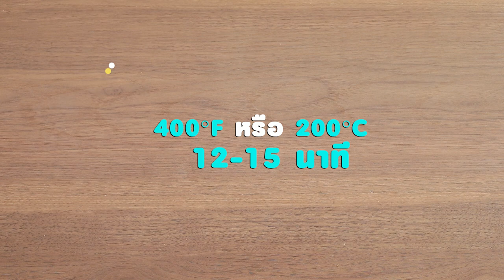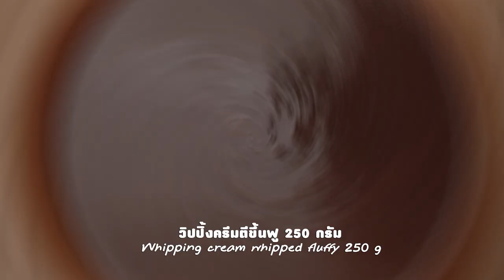ช็อกโกแลตมูสพายมิกซ์เบอร์รี่ สูตรเด็ด ทำง่าย สไตล์ "อ.ยิ่งศักดิ์"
ช็อกโกแลตมูสพายมิกซ์เบอร์รี่
Chocolate mousse pie with mixed berry

ผลิตภัณฑ์ ; แป้งสาลีเอนกประสงค์   ตรากบ

สิ่งที่ต้องเตรียมสำหรับ (สำหรับแป้งพาย)

แป้งสาลีเอนกประสงค์   ตรากบ                       250 กรัม
พิมพ์ขนาดเส้นผ่านศูนย์กลาง 9 นิ้ว(ทาเนยขาว)

1.ใส่แป้งสาลีเอนกประสงค์ ตรากบ ผงฟู และเกลือป่นเสริมไอโอดีน
ลงในภาชนะ คนผสมให้เข้ากัน เตรียมไว้
2.ใส่เนยสดชนิดเค็มและน้ำตาลไอซ์ซิ่งลงในอ่างตี  ตีด้วย
ความเร็วต่ำ จนส่วนผสมเข้ากัน เติมไข่ไก่ และส่วนผสมแป้งที่เตรียมไว้
ตีต่อจนเป็นเนื้อเดียวกัน พักแป้งไว้ประมาณ 2 ชั่วโมง
3.รีดแป้งบนแผ่นพลาสติก กรุลงบนพิมพ์ที่เตรียมไว้ ใช้ส้อมจิ้มให้ทั่ว
นำเข้าอบที่อุณหภูมิ 400 องศาฟาเรนไฮต์ นาน 12-15 นาที
หรือจนกระทั่งสุก เตรียมไว้

สิ่งที่ต้องเตรียม(สำหรับมูสช็อกโกแลต)

น้ำร้อน 50 กรัม
สตรอว์เบอร์รี ราสเบอร์รี่  สำหรับแต่ง
ถั่วพิตาชิโอ้ สำหรับแต่ง

1.ละลายเจลาตินกับน้ำร้อนเข้าด้วยกันเตรียมไว้
2.ใส่แป้งข้าวโพด ผงโกโก้ น้ำตาลทราย เกลือป่นเสริมไอโอดีน
ไข่แดงและนมข้นจืดเข้าด้วยกัน ลงในภาชนะ นำขึ้นตั้งไฟ
คนตลอดเวลาจนส่วนผสมเดือดข้น ปิดไฟ
3.เติมเนยสดชนิดเค็ม ดาร์กช็อกโกแลตคอมพาวด์ละลาย และ
เจลาตินที่ละลายไว้ คนจนเป็นเนื้อเดียวกัน พักไว้ให้เย็นสนิท
เคล้าผสมส่วนผสมช็อกโกแลตกับวิปปิ้งครีมเข้าด้วยกัน เตรียมไว้
4.บีบมูสช็อกโกแลตลงในแป้งพายที่อบสุก นำเข้าแช่เย็น
จนส่วนผสมทรงตัวดี แต่งด้านบนด้วย สตรอว์เบอร์รี ราสเบอร์รี่
 และถั่วพิตาชิโอ้ให้สวยงาม พร้อมเสิร์ฟ

▲Line @yingsakfood